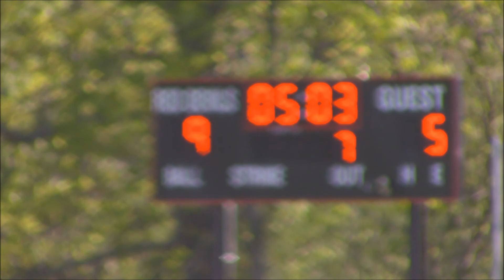COS BOMB LIFTS CENTRAL IN COMEBACK OVER HILLSBOROUGH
Peter Cosentino blasted a 2-out, 3-run HR in the bottom of the 4th, snapping a 5-5 tie and capping off an 8-run frame, as Central came back from a 1st inning 5-0 deficit to defeat Hillsborough, avenging their opening day loss to the Raiders. Ryan Koep continued his red hot bat going 3-for-3, including his 1st career HR. Peter Woltersdorf allowed 5 runs (3 earned) on 3 hits in the 1st inning, then tossed 5 innings of 1-hit scoreless ball the rest of the way to earn the win. Dylan McNulty struck out all three men he faced in the 7th. Central now 12-4.